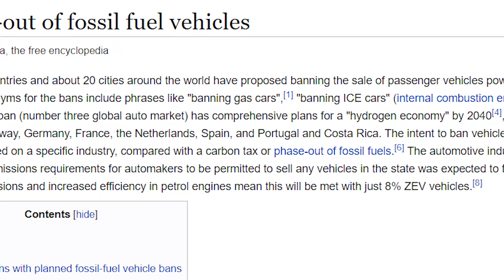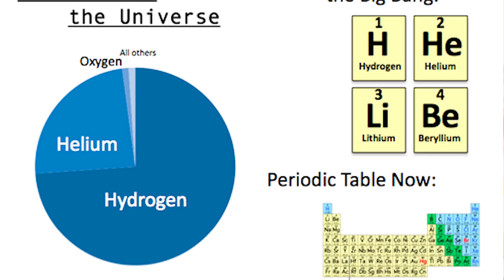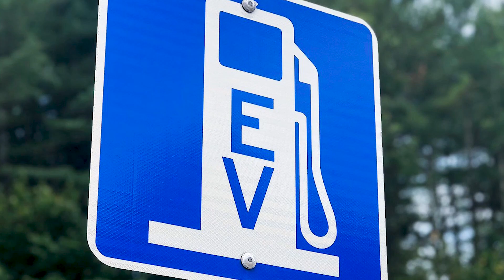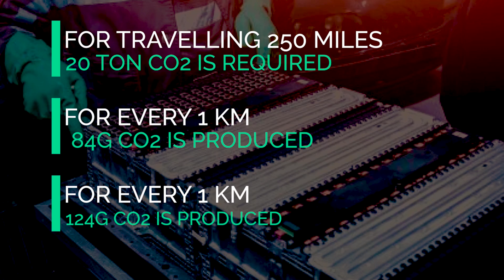Hydrogen fuel cell or Battery electric ഏതാണ് ഭാവി ? | Malayalam | Velocity Street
Fossil fuels are estimated to be exhausted by 2040. So there is a basic question of what would fuel the future automobile. Two potential power sources are hydrogen fuel cells and batteries. But which one provides maximum mileage range?  Is easily accessible? Fuels up faster? Is eco-friendly? Is costly ? and finally, which one is the best ?. Watch the video completely to get a fine grip on the topic to plan your future mode of transportation !

2040 ഓടെ ഫോസിൽ ഇന്ധനങ്ങൾ തീർന്നുപോകുമെന്ന് കണക്കാക്കപ്പെടുന്നു. അതിനാൽ ഭാവിയിലെ വാഹനത്തിന് എന്ത് ഇന്ധനം നൽകും എന്ന അടിസ്ഥാന ചോദ്യമുണ്ട്. ഹൈഡ്രജൻ ഇന്ധന സെല്ലുകളും ബാറ്ററികളുമാണ് രണ്ട് potential ർജ്ജ സ്രോതസ്സുകൾ. ഏതാണ് പരമാവധി മൈലേജ് പരിധി നൽകുന്നത്? എളുപ്പത്തിൽ ആക്സസ് ചെയ്യാനാകുമോ? ഇന്ധനങ്ങൾ വേഗത്തിൽ വർദ്ധിക്കുമോ? പരിസ്ഥിതി സൗഹൃദമാണോ? ചെലവേറിയതാണോ? ഒടുവിൽ, ഏതാണ് മികച്ചത്?. നിങ്ങളുടെ ഭാവി ഗതാഗത രീതി ആസൂത്രണം ചെയ്യുന്നതിന് വിഷയത്തെക്കുറിച്ച് മികച്ച പിടി നേടുന്നതിന് വീഡിയോ പൂർണ്ണമായും കാണുക!